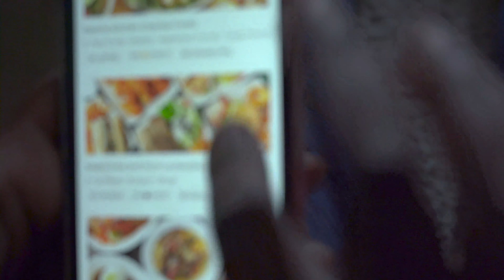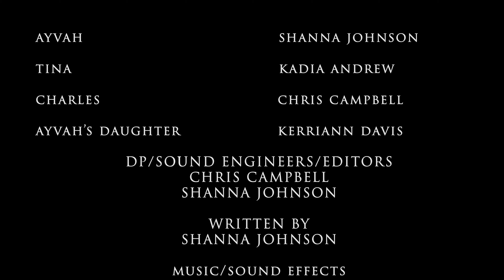KILLER COOKING -short film (72 hour film)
We had 72 hours to write, film, and edit this film! It was a great challenge.

Synopsis: Ayvah receives an unwanted surprise for birthday.

Starring
Shanna Johnson (@shannaj_)
Kadia Andrew (@ladyk721)
Chris Campbell (@enterninjachris)
Kerriann Davis

DP/Sound Engineers/Editors
Chris Campbell
Shanna Johnson

Written by
Shanna Johnson